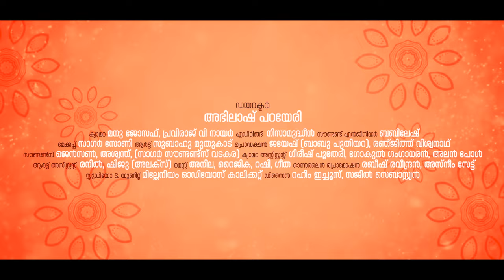സമചരണ സരോജം വന്ദനം വന്ദനം.. ശംഖചക്രധര വൈജയന്തിധര | Biju Bala | Bhajana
DIRECTION             : ABHILASH PARAYERI
SINGER                    : BIJU BALA
LYRICS & MUSIC    :  TRADITIONAL
CAMERA                  :  MANU JOSEPH , PRAVIRAJ V NAIR
EDITING                   : NISAMUDHEEN
PRO.CONTROL        : JAYESH (BABU PUTHIYARA) , RENJITH VISWANATH
MAKEUP                  : SAGAR SONY
ART                           : SUBAHU MUTHUKAD
ONLINE MEDIA       : ASNEEM SAIT , RABEESH RAVEENDRAN
UNIT &STUDIO        : MILLENNIUM DIGITAL CLT
DESIGNER MEDIA  :  RAHEEM ICHOOS , SAJIL SEBASTIEN